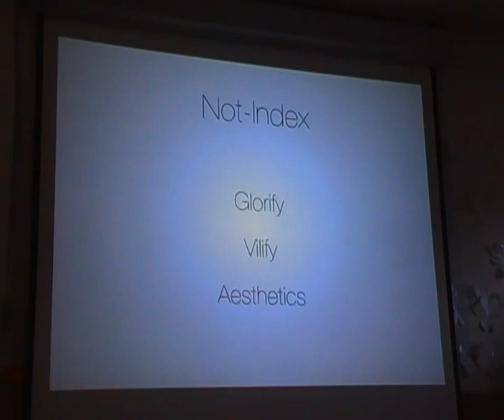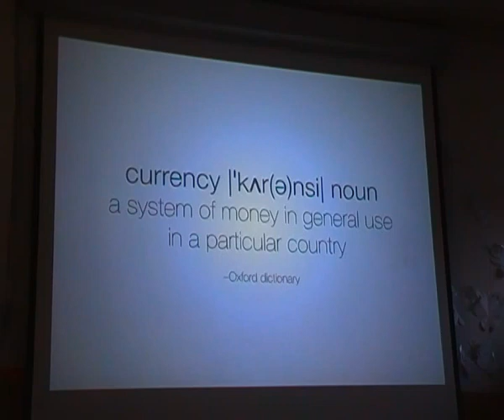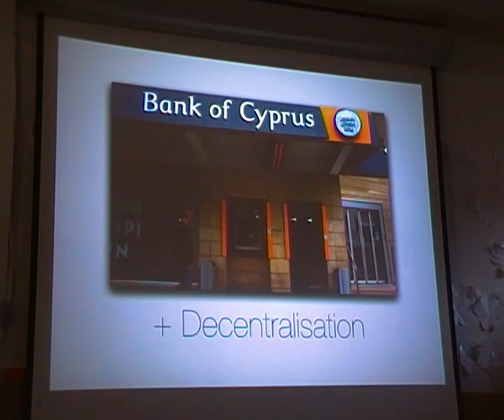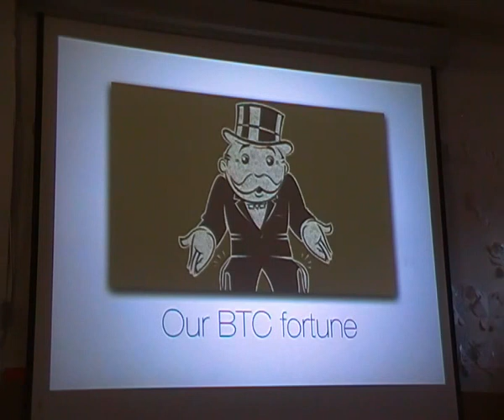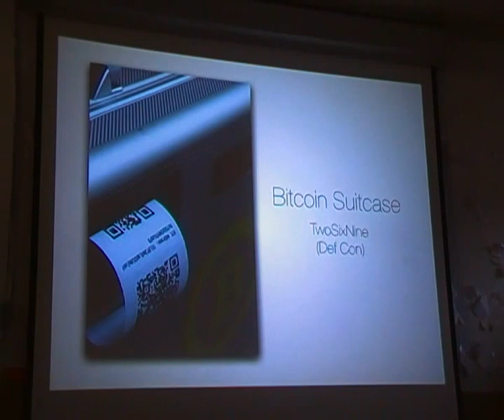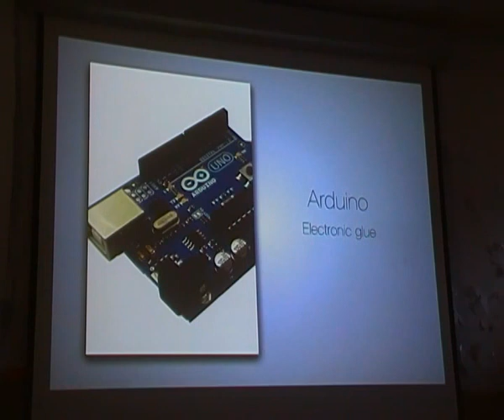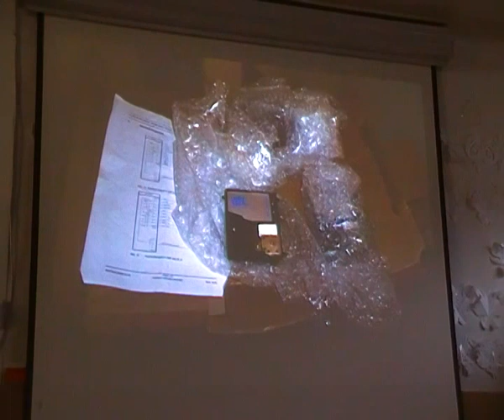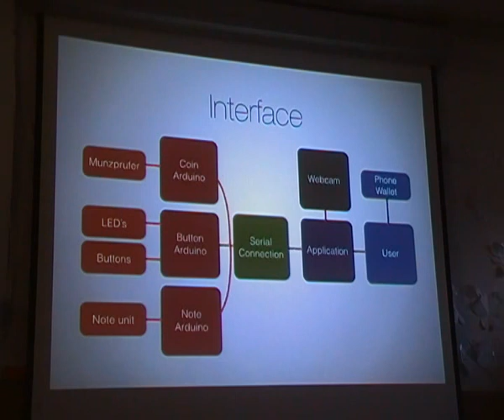How to design and build your own Bitcoin ATM during Hardware Freedom Day Part one